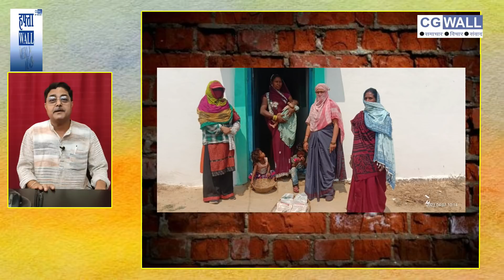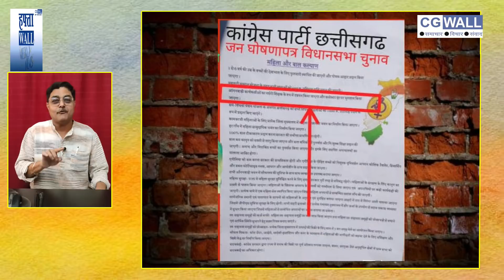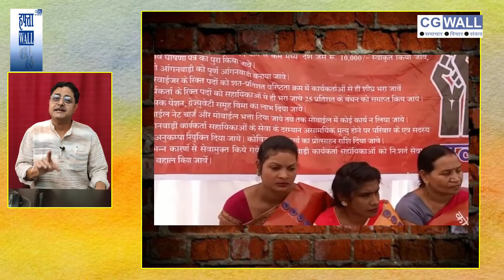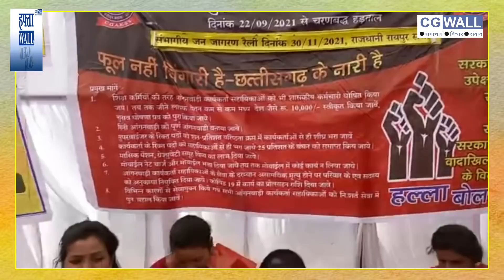छत्तीसगढ़ सरकार तक क्यों नहीं पहुंच पा रही एक लाख महिलाओँ की आवाज़...?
आपका स्वागत है .हमारे इस खास शो में जिसका नाम है हफ्ता वाल. । इस शो में हम बात करेंगे छत्तीसगढ़ के आंगनबाड़ी केंद्रों में काम करने वाली कार्यकर्ताओं और सहायिकाओं की. । गांव गांव में चल रहे आंगनबाड़ी केंद्रों में काम करने वाली इन महिलाओं की संख्या एक लाख के करीब है...। इनके कामकाज पर बात होगी. और इनकी समस्याओं और जरूरतों पर भी बात करेंगे .। बात इस पर भी करेंगे कि आंगनवाड़ी कार्यकर्ता और सहायिकाएं इसी महीने 10 तारीख से राजधानी रायपुर में क्यों धरना दे रही हैं । और इतनी बड़ी तादात में महिलाओँ की इस मुहिम से सरकार की सेहत पर क्या असर पड़ सकता है. । इस बारे में संगठन से बात भी करेंगे।